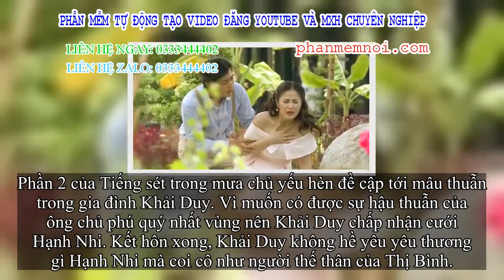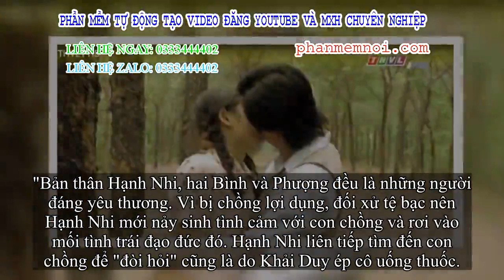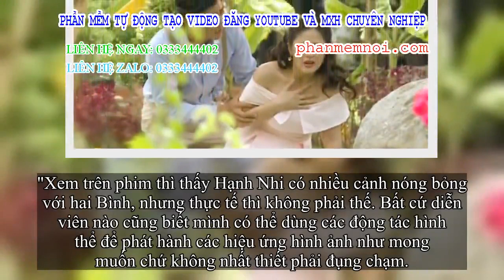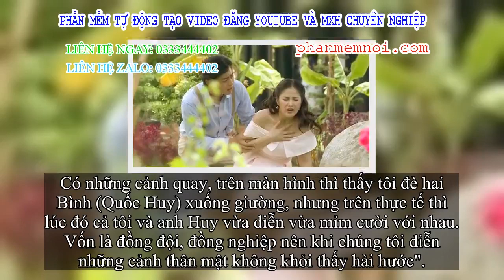✅ Mỹ nhân “Tiếng sét trong mưa”: Người ta nói tôi là bà mẹ kế lăng loàn nhất màn ảnh Việt